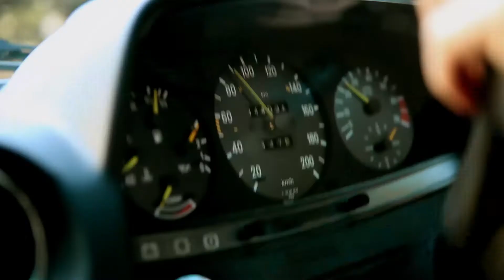GAS -- Bijoux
A short film for GAS Bijoux.
By Eric Matheron Balaÿ